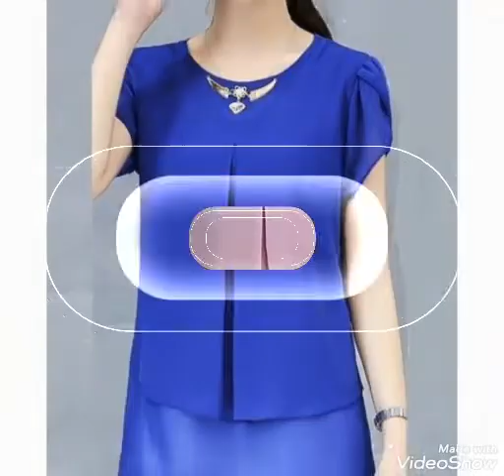very creative and ravishing cocktail evening party wear semi formal satin silk Georgette Maxi dress